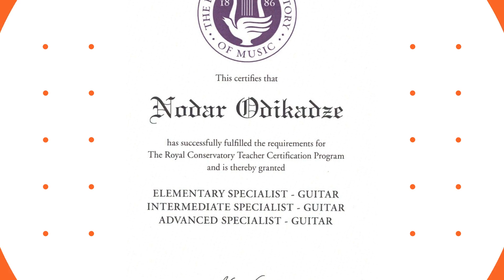Classical guitar trial lessons.